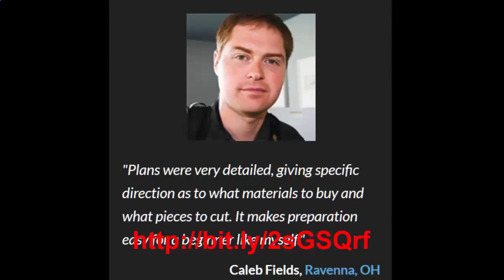Popular woodworking projects, woodworking project plans, modern woodworking projects